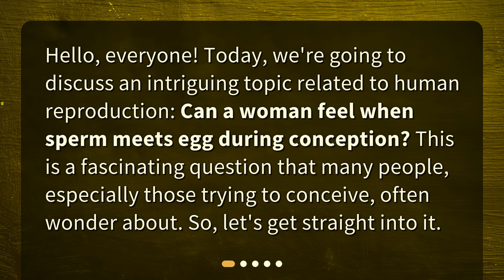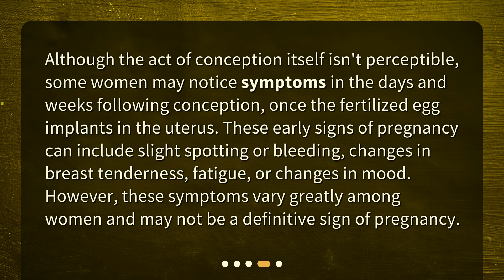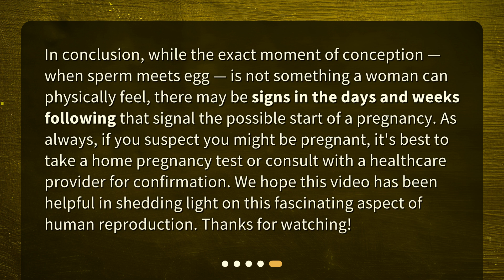Can Women Feel Conception? Understanding the Truth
Can a woman feel when sperm meets egg during conception? • Can a woman feel the moment of conception? The truth might surprise you! In this video, we explore the fascinating topic of whether women can physically feel when sperm meets egg during conception. From understanding the process of conception to exploring early signs of pregnancy, we've got you covered. Don't miss out on this informative and intriguing discussion!

00:00 • Can Women Feel Conception? Understanding the Truth
00:25 • Understanding Conception
00:52 • Can a Woman Physically Feel Conception?
01:22 • Symptoms After Conception